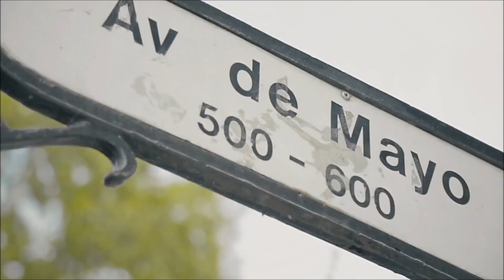Trần Mai Anh & Chemist Dmitry Rubenovich - Loving my baby ( Deep Zone )